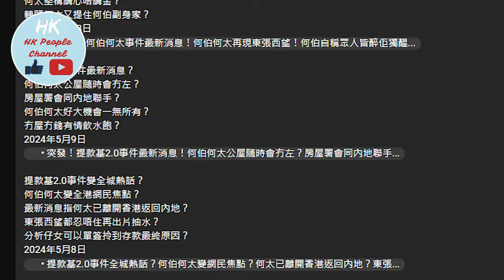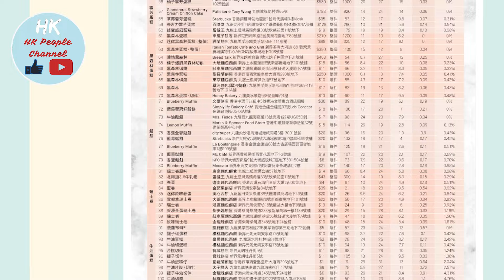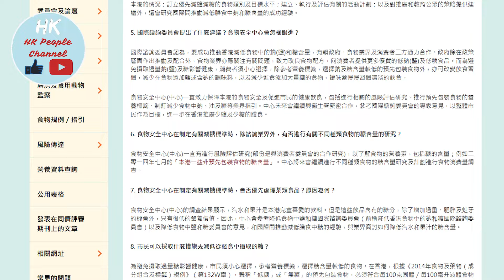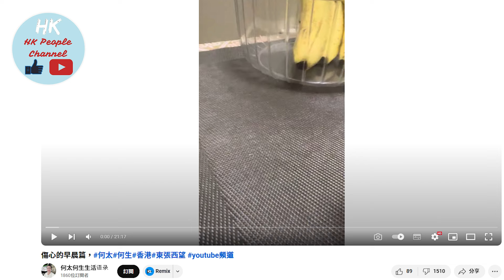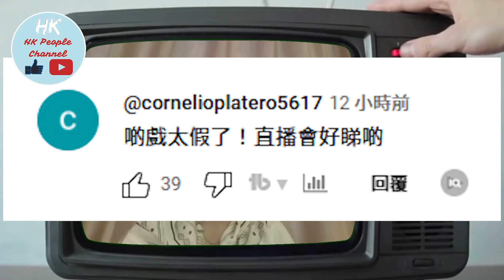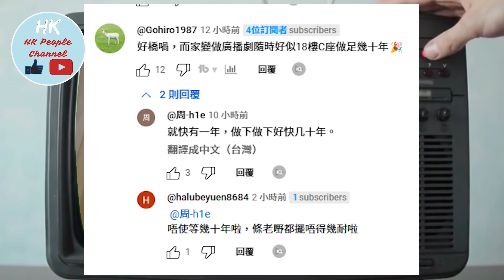（有片）何伯晨早呻吟？懷疑河馬發脾氣？夜晚同何伯慶生日？生日飯疑似高糖高卡？2024年11月21日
河馬晨早拍片何伯呻吟？
懷疑河馬發脾氣？
又聲稱有加拿大粉絲寄信畀佢？
仲話叫佢去加拿大打工？
河馬朝早講離婚！
夜晚同何伯慶生日？
河馬生日飯疑似迫何伯高糖高卡？
2024年11月21日